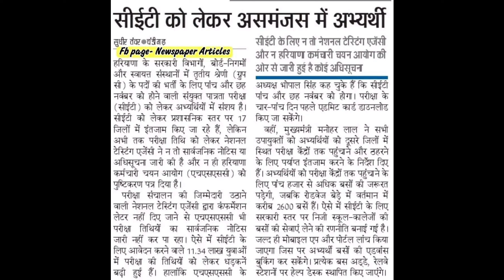Hssc ! Big Breaking News😭// अभी-अभी आई बुरी खबर 😭😡//CET Latest update// ना जाने क्या होगा😡